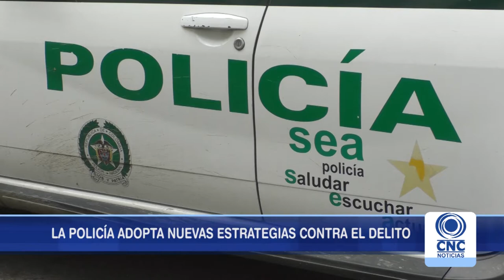Policía de Tuluá adopta nuevas estrategias contra el delito.